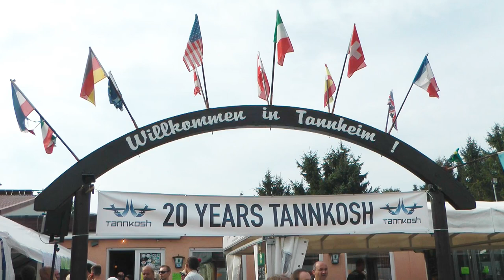EICHBAUM, STROMER, DA-40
Zu Gast in meinem Fotogarten: Volker Kehl. Strombroker, Pilot und Weltreisender.
Er läuft Marathon und ich bin "Flachspezialist" im Couchsurfing. Zusammen gehen wir gerne in die Luft. Willkommen beim Talk unter Fliegerfreunden.

Dan Lebowitz, Run One Down